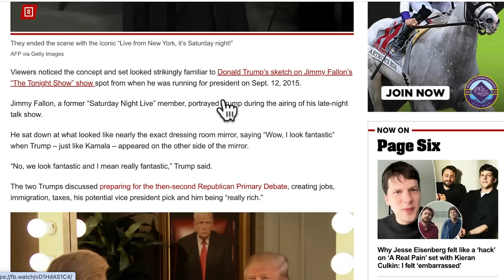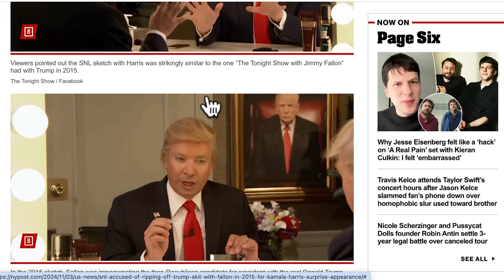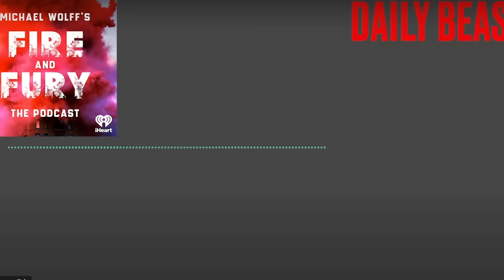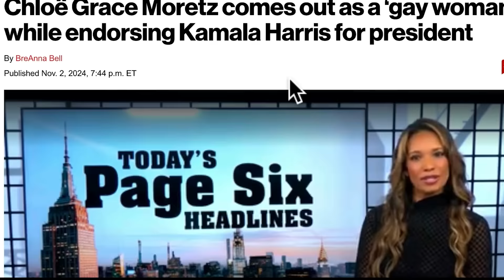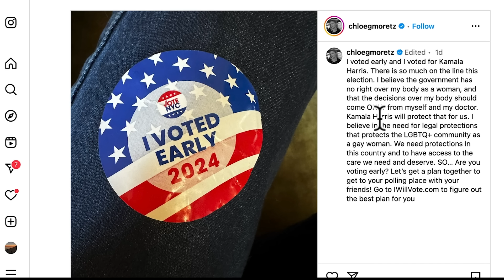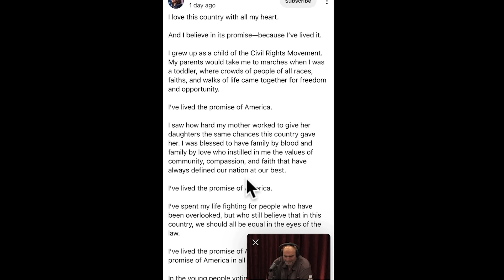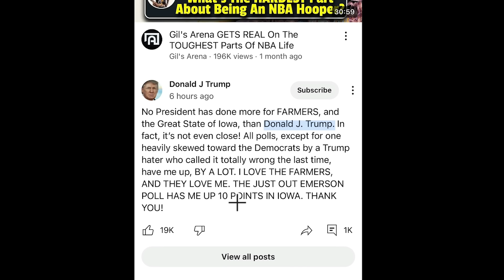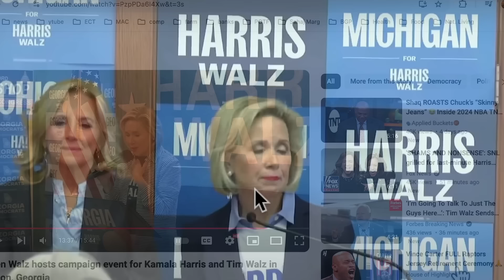Fetterman' Implodes on JRE + Medicated Gwen Walz makes Ginger Snaps & it is all downhill from here